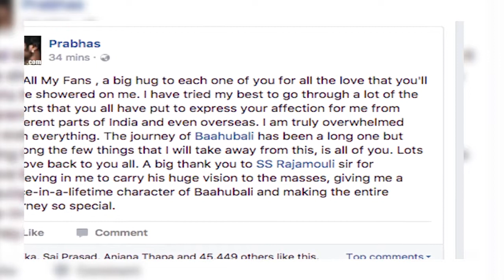Baahubali Prabhas Write Special Message To fans | Baahubali 2 Success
Event Talkies your one-stop destination for Bollywood's Breaking News, Bollywood gossip, Bollywood scandals, Bollywood controversies, movie reviews, Bollywood movie trailers and much more...  Download the Bollywoodbackstage mobile app for your one-stop destination to the hottest Bollywood news & gossip, scandals, controversies, reviews, countdown and trailers! Bollywood now just a fingertip away.